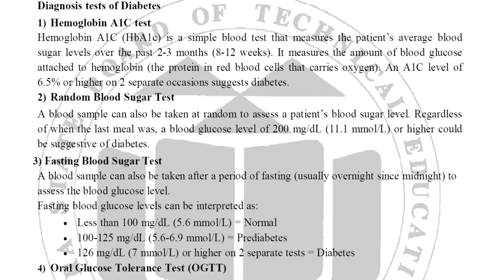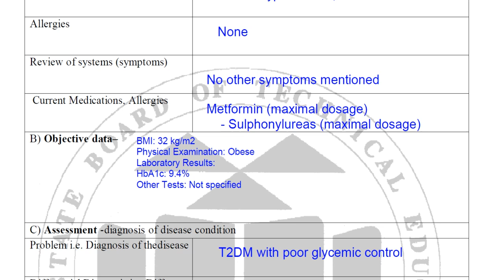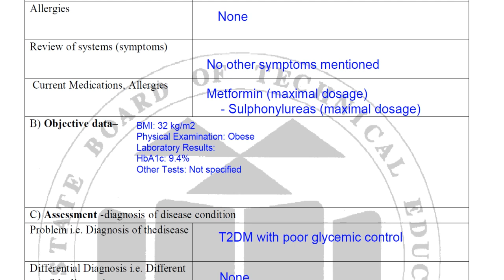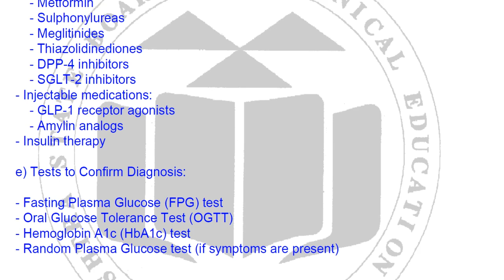Pharmacotherapeutics Experiment No. 5 | SOAP note of Diabetes Mellitus | Bright Pharma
Pharmacotherapeutics Expt No. 5 | SOAP note of Diabetes Mellitus | Bright Pharma
In this video, we present Experiment No. 5 in Pharmacotherapeutics, focusing on the management of Diabetes Mellitus. We demonstrate how to effectively assess, diagnose, and manage diabetes, using the SOAP (Subjective, Objective, Assessment, Plan) note format. Learn key insights into patient care, pharmacological interventions, and personalized treatment strategies for individuals with diabetes. This video is a valuable resource for pharmacy students, healthcare professionals, and anyone interested in understanding the therapeutic approach to managing diabetes.